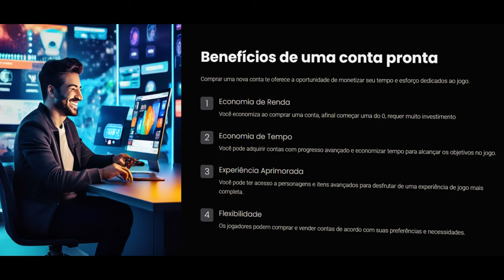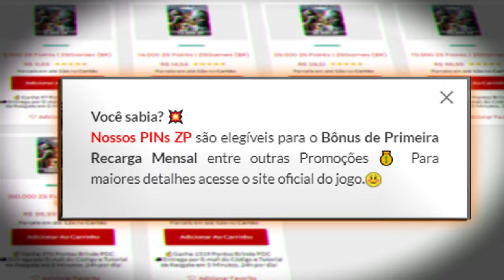20KILLS ou era DERROTA🥶| PRATA ao IMORTAL #7